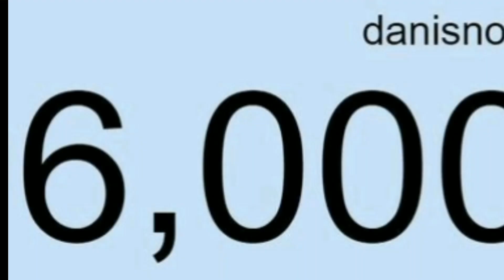Ducky Bhai Fan 😲| Tind Drama 😂 |NoorTypist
Ducky Bhai ki fan hoi ganji | chaht ki Jan |Sakeena Tind Story
Ducky Bhai Fan Tind Darama exposed!
story of true fan of ducky Bhai

•I am Making Entertaining & Joy able Reviews Without Using any vulgar or Abusive Language About Pakistani exciting Topics, Tik tok and other Trending Topics. And These Reviews Are Purely Under YouTube Community Guidelines Policies. Just Because my Audience Love to watch my videos, So that i also Love to make them Happy and trying to spreading a Beautiful smiles on their faces. My Videos are Just to Entertain People not to Hurt anyone, So keep Calm & Enjoy my Videos.

Memes Video Funny Memes video Funny TikTok Videos

Ducky Bhai Fan Darama
Sakeena ki tind
sakeena hoi ganji
ducky Bhai fan's
exposed
•Pakistani Drama Industry's biggest Platform, ARY Digital, is the Hub of exceptional and uninterrupted entertainment. You can watch quality dramas with relatable stories, Original Sound Tracks, Telefilms, and a lot more impressive content in HD.